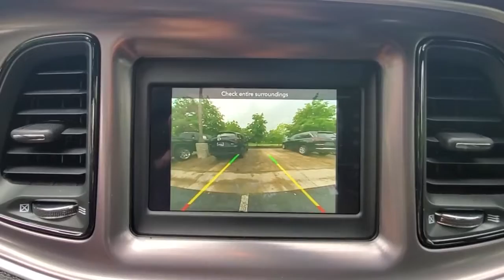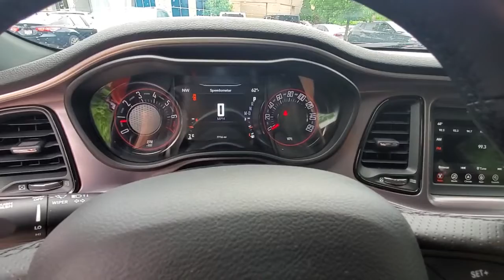2021 Dodge Challenger available in Dublin, Columbus, Delaware, OH 32942AA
Sinamon Stick Used 2021 Dodge Challenger available in Dublin, Ohio at Crown CDJR Dublin. Servicing the Columbus, Delaware, Powell, Westerville, OH area.

Recent Arrival! Priced below KBB Fair Purchase Price! CARFAX One-Owner. Clean CARFAX. Odometer is 5186 miles below market average!brbrSinamon Stick 2021 Dodge Challenger SXT 2D Coupe RWD 3.6L V6 24V VVT 8-Speed AutomaticbrbrFCA US Certified Pre-Owned Certified FCA US Certified Pre-Owned Certified 180 Amp Alternator 4-Wheel Disc Brakes 6 Speakers ABS brakes Air Conditioning Alloy wheels AM/FM radio Anti-whiplash front head restraints Apple CarPlay Apple CarPlay/Android Auto Auto-dimming Rear-View mirror Automatic temperature control Black Fuel Filler Door Black Grille w/Bezel Blacktop Package Blacktop Stripe Brake assist Bumpers: body-color Challenger Blacktop Grille Badge Cold Weather Group Compass Delay-off headlights Driver door bin Driver vanity mirror Dual front impact airbags Dual front side impact airbags Electronic Stability Control Four wheel independent suspension Front anti-roll bar Front Bucket Seats Front Center Armrest Front dual zone A/C Front License Plate Bracket Front reading lights Fully automatic headlights Gloss Black I/P Cluster Trim Rings Google Android Auto GPS Antenna Input Heated door mirrors Heated Front Seats Heated Steering Wheel Houndstooth Cloth Sport Seat Illuminated entry Integrated Center Stack Radio Integrated Voice Command w/Bluetooth Leather Performance Steering Wheel Leather Shift Knob Low tire pressure warning Media Hub (2 USB AUX) Outside temperature display Overhead airbag Overhead console Panic alarm ParkView Rear Back-Up Camera Passenger door bin Passenger vanity mirror Power door mirrors Power driver seat Power steering Power windows Quick Order Package 2EA Radio data system Radio: Uconnect 4 w/7 Display Rear anti-roll bar Rear Black Spoiler Rear reading lights Rear seat center armrest Rear window defroster Remote keyless entry Satin Black Dodge Tail Lamp Badge Security system Speed control Speed-sensing steering Split folding rear seat Spoiler Steering wheel mounted audio controls Tachometer Telescoping steering wheel Tilt steering wheel Traction control Trip computer USB Host Flip Variably intermittent wipers Wheels: 18 x 7.5 Cast Aluminum Wheels: 20 x 8.0 Black Noise Painted.